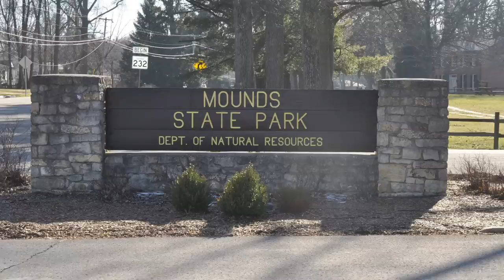Security Officer TERRIFIED Of National Park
They exist not just in our forests, but seemingly everywhere!